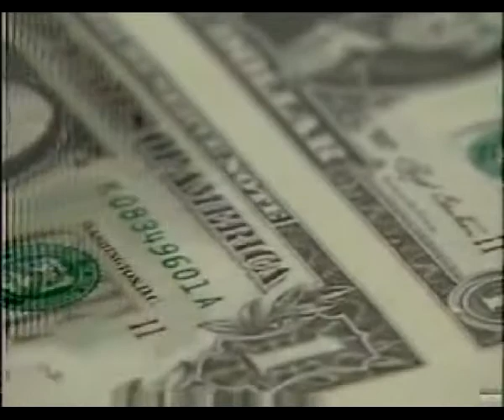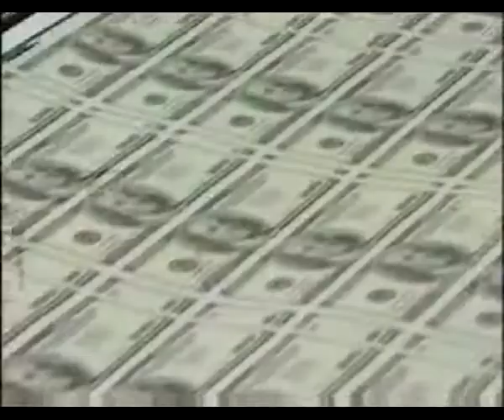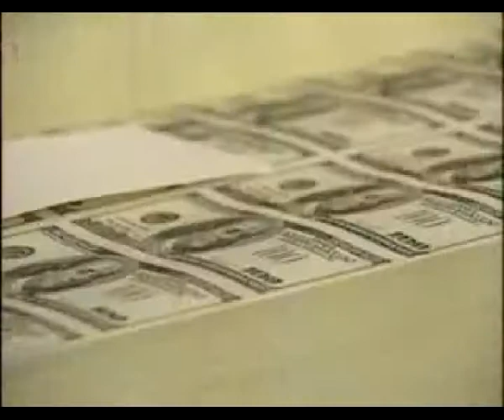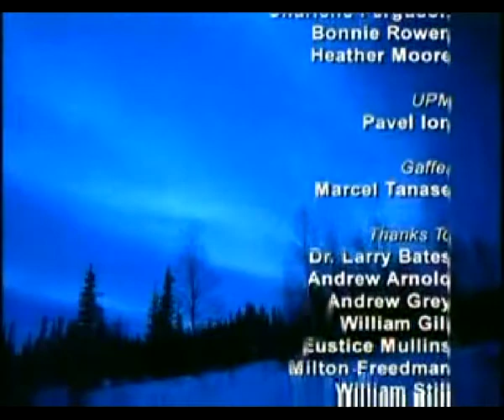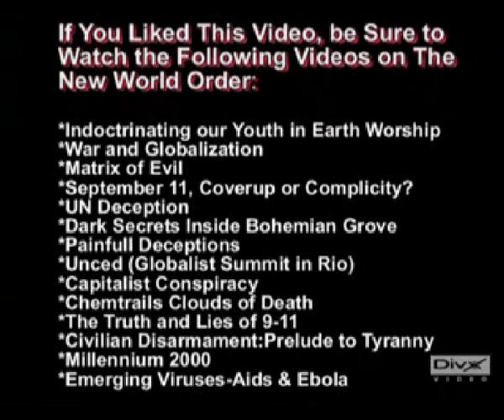Destroying America: The First 100 Years part 5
The last part of the Phenomenon the Lost Archives show about the Fed, hosted by Dean Stockwell.  Please repost on your channel.  This needs to be on every channel, so everybody will see it.  It's very important that we all understand what happened to what was once the greatest country in the world.
Watch to the end for more Info.